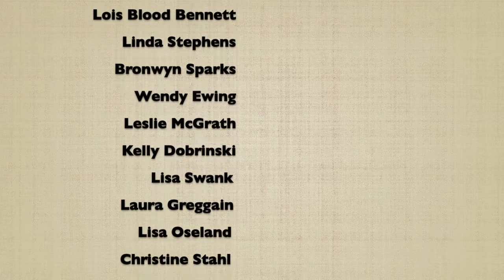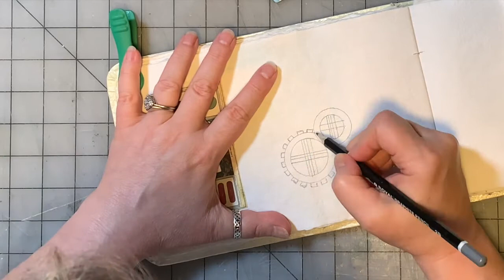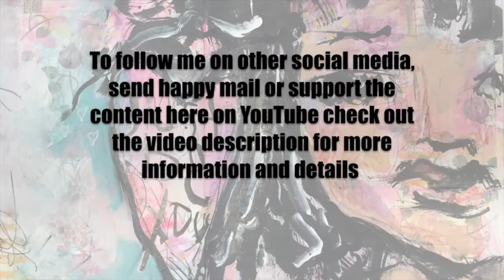Mission Inspiration September 2020